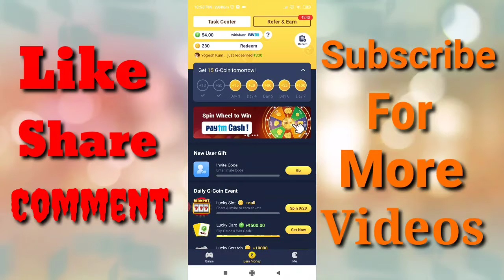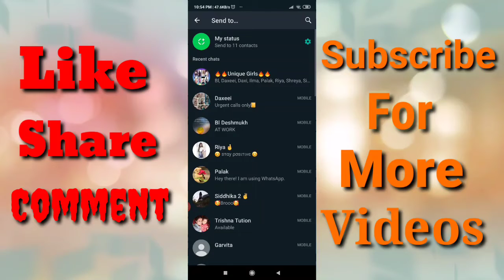New refer and earning app 2020| Free paytm cash app| Best self earning app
App link = From playstore app name galo

Refer code = 1ZZLD1

iss video me maine aapko galo app ke bare me bataya hai jo 300 rupaye hone par instant payment deti hai
galo app se aap ghar baithe per month 20000
rupaye kama sakte hai

iss aap se maine 1100 rupaye kamaye hai

2020 best earning app
galo app trick
galo app hack
galo app unlimited trick
galo unlimited trick
galo referbypass trick
galo withdrawal problem solve
galo unlimited refer trick
galo referbypass
galo usa number trick
galo app refer trick
galo app real or fake
galo app under review problem solve
galo app hack trick 2020
galo app
galo unlimited bug
galo app one device referbypass trick
galo app unlimited

New Free Unlimited Paytm Cash App
New Self Paytm Cash App
Free Gaming Earning Apps
Best Gaming Earning Apps for Paytm Cash
New Simple Gaming Earning Apps For Android Unlimited Trick
Unlimited Trick in Hindi
New Paytm Cash Bug Trick
Free Paytm Cash For All User

super knowledge
best paytm earning app 2020 without investment, paytm earning apps
earn app

make money online paytm
play games and earn paytm cash money online games khel kar paise kaise kamaye

best loot offer

best loot offer
Spin and win Paytm cash
Scratch Card App
Scratch and win cash

2020
Best
Self
Earning App
Earn
Daily
Free
Paytm Cash
Without Investment
IndianGamer App
GoogleTricks
Make Money App Earn Money Online
gaming earning app without investment, gaming earning app 2020
gaming earning app no investmentyy
New Earning Apps Fully H@ck
SingUp & Get 1000₹ Paytm Cash
1000₹ + 1000₹ Paytm Cash Instantly
Guest Login 1000₹ paytm Cash
free Paytm Cash 1000₹ in Paytm Wallet